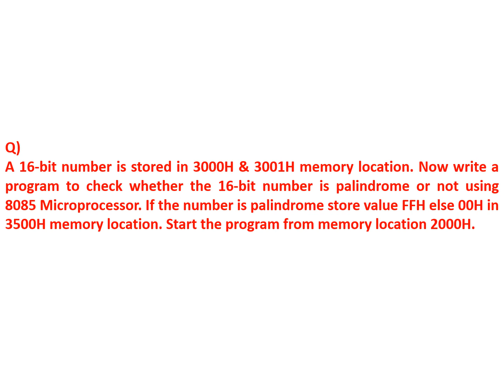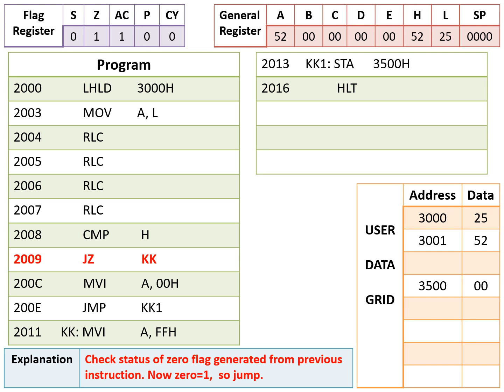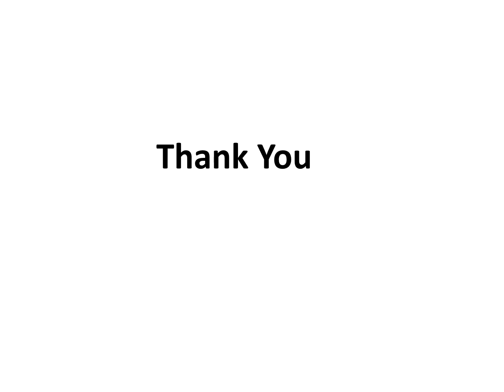Find whether the given 16-bit number is palindrome or not using the 8085 microprocessor.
In this video, you will learn how to find whether given 16-bit number is palindrome or not using an 8085 microprocessor.